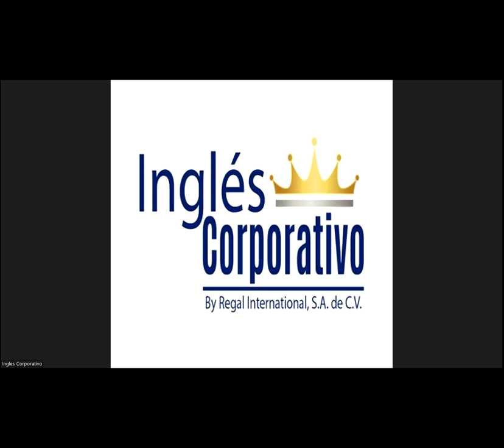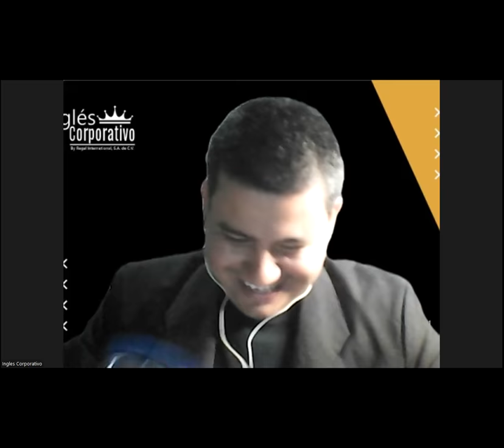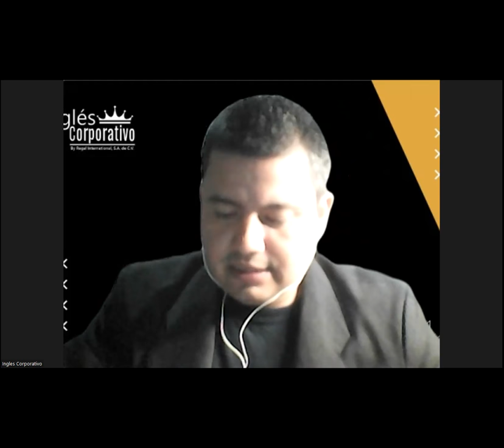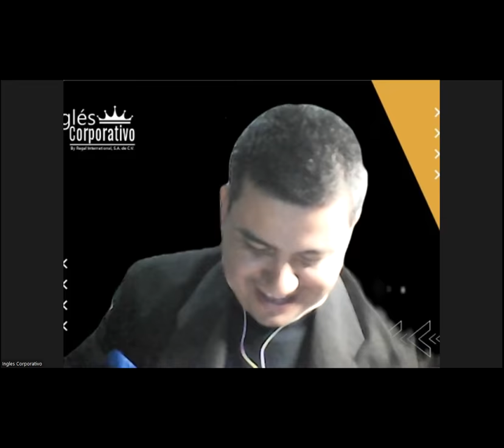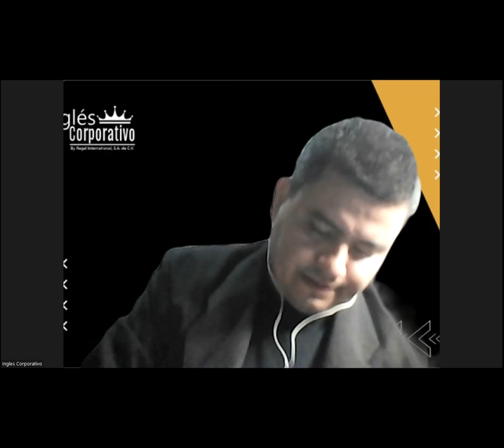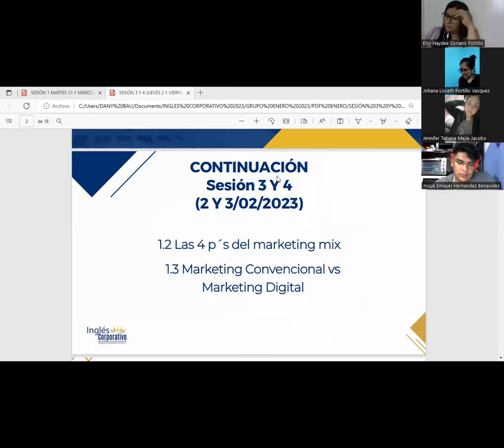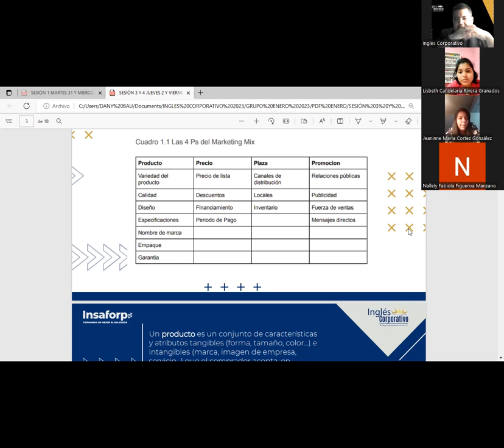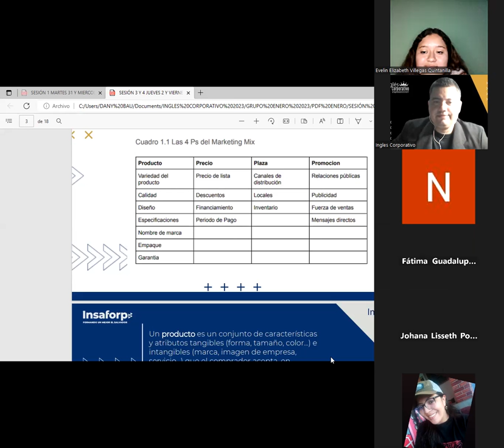SESION 3-02/02/2023-HTEC-REGA-016-BAUTISTA-APLICACION DE LAS 4 P´S DEL MARKETING.